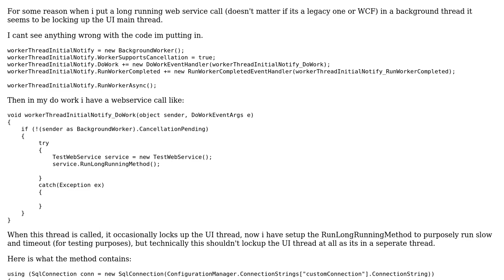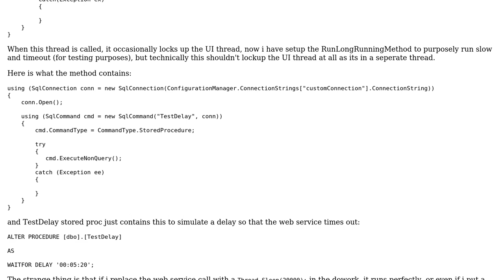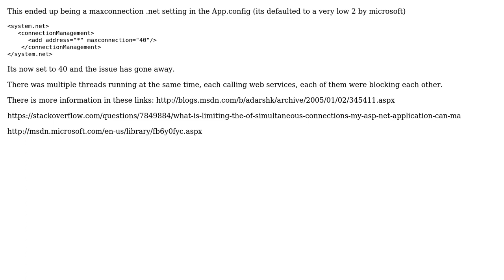Background worker blocking UI when using web service call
With thanks & praise to God, and with thanks to the many people who have made this project possible! You are responsible for your own actions.